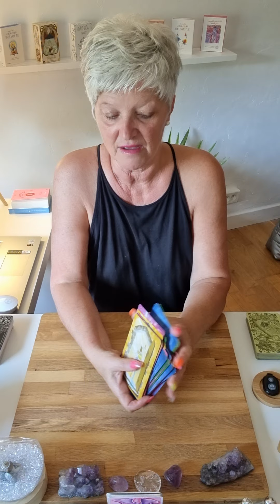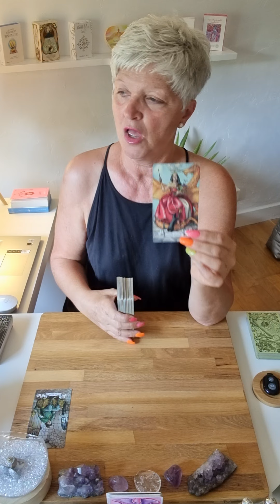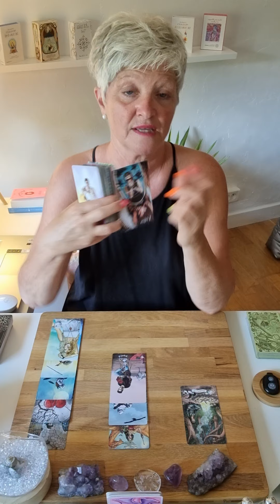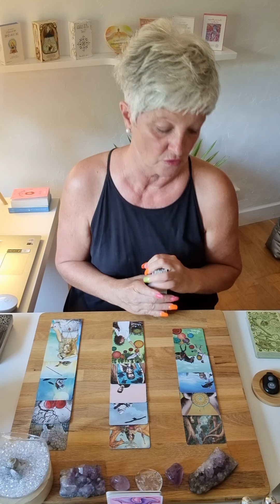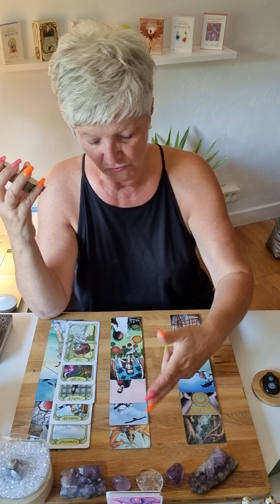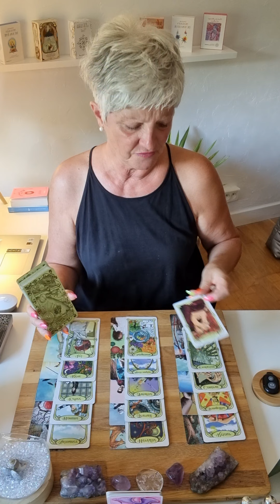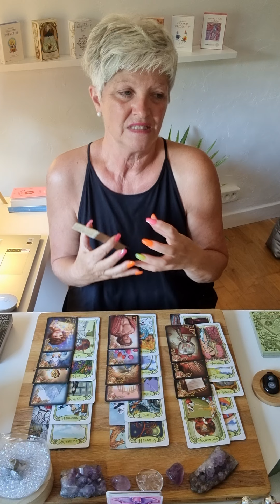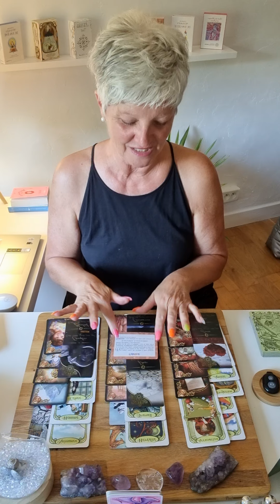❤️capricorne août 2022❤️ tout est encore possible 🌿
Voici les guidance sentimentale du mois d'aout 2022.. 🔮

Chaleureusement 🙏